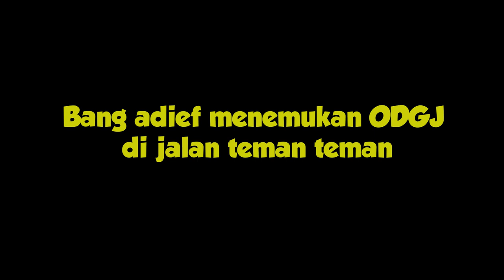VIRAL DI TASIKMALAYA !!! ODGJ PINTER CERAMAH, MANTAN USTADZ ??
Semoga Bermanfaat ...